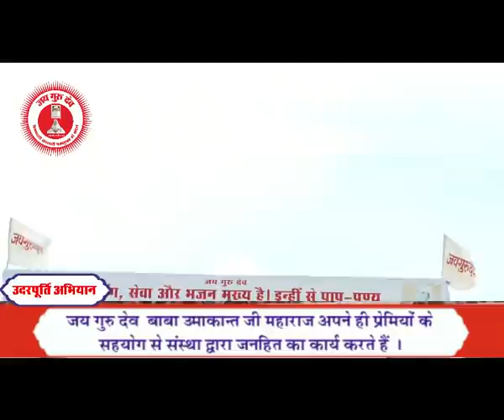TV Episode - 13 (SB) | 23.05.2021 | Jai Guru Dev Baba Umakant Ji Maharaj Satsang on air